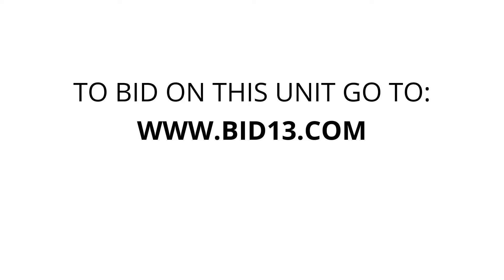U-Store Holly - West - Unit HW-C32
bike, wheelbarrow, LeatherSofa, Dryer, tablesaw, deepfryer, endtable, hutch, Sink, mirror